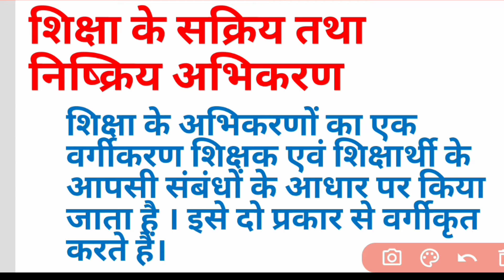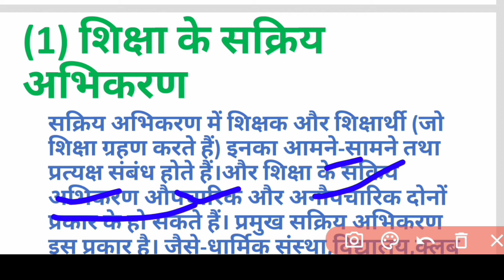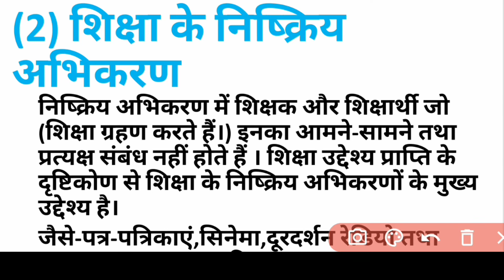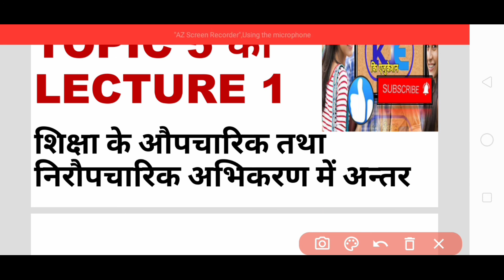Active And Passive Agency of Education/शिक्षा के सक्रिय और निष्क्रिय अभिकरण/Ki Education/Topic 4 Ka4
B.Ed First Years Pratham semester
Child development and growing up